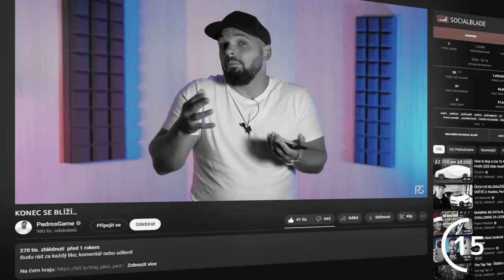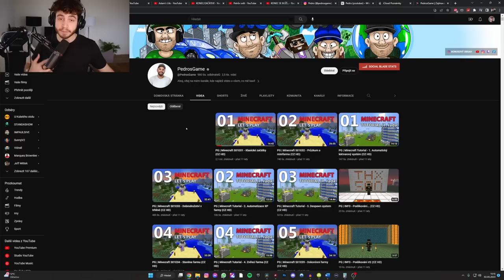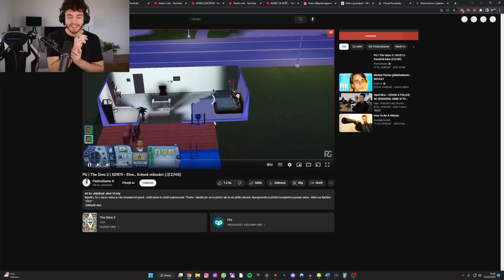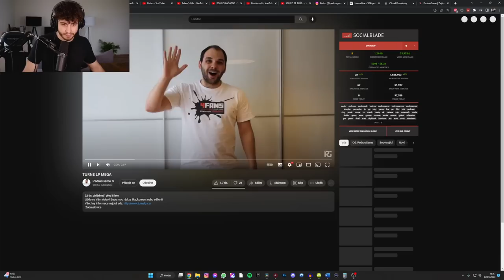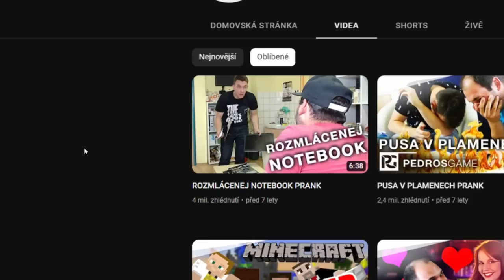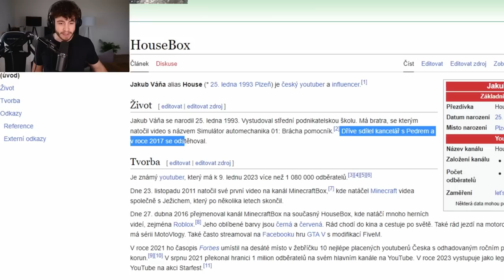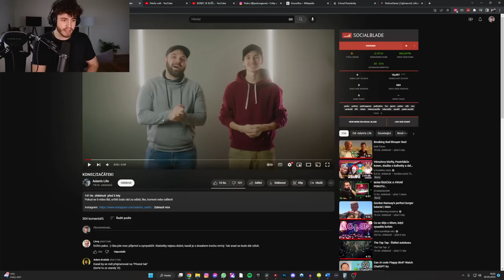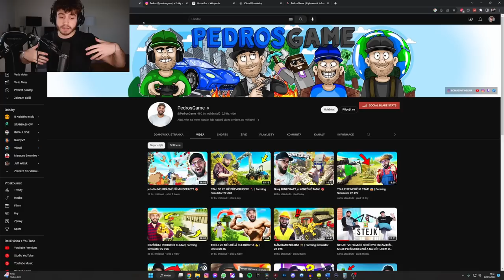PEDRŮV KONEC. | YVP #5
Pedro - Minecraftová legenda, která se může pyšnit tou nejdelší a největší Minecraft sérií vůbec. Jak dlouho pro nás ale ještě bude točit videa?